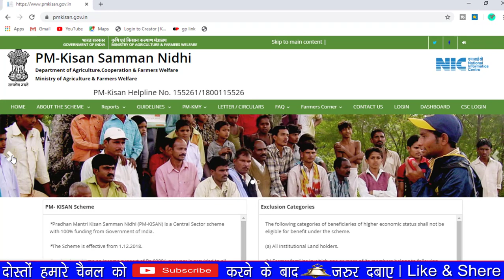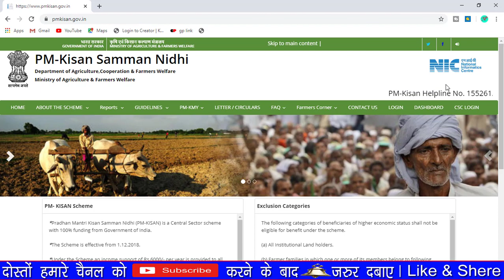Pm kisan latest News | Pm kisan Helpline No हुआ जारी | अब होगा स्टेटस की जांच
हेलो सो आज के वीडियो में हमने आपको बताया है प्रधानमंत्री किसान सम्मान निधि योजना के अंतर्गत यदि आपका कोई भी सवाल या शिकायत हो तो फिर आप उसका समाधान कैसे प्राप्त कर सकते हैं साथ ही आपका प्रधानमंत्री किसान सम्मान निधि योजना में एक भी पैसा नहीं आया है तो फ्रेंड आपको क्या करना चाहिए इन सभी चीजों की जानकारी के लिए आप हमारा वीडियो बिना इसकी किया लास्ट जरूर देखिएगा